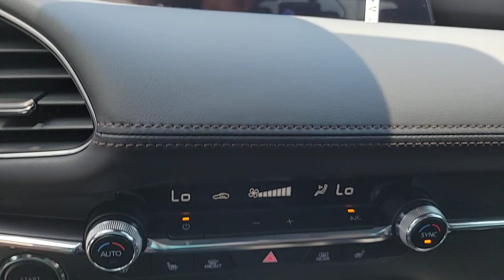2023 Mazda Mazda3 Davenport, Clermont, Winter Garden, Orlando, Ocala, FL P1622433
Soul Red Crystal Metallic New 2023 Mazda Mazda3 2.5 Turbo available in Clermont, Florida at Headquarter Mazda. Servicing the Davenport, Winter Garden, Orlando, Ocala, FL area:

Headquarter Mazda
17500 FL-50

Wheels: 18 x 7J Aluminum Alloy,Heated Front Bucket Seats,Leatherette Seat Trim,Radio: AM/FM/HD Audio System,Soul Red Crystal Metallic Paint Charge,Black Lug Nuts & Black Wheel Locks,Cargo Mat,Cargo Net,MAZDA CONNECT Infotainment System,12 Speakers,4-Wheel Disc Brakes,Air Conditioning,Electronic Stability Control,Front Bucket Seats,Front Center Armrest,Spoiler,Tachometer,ABS brakes,Alloy wheels,Automatic temperature control,Brake assist,Bumpers: body-color,Delay-off headlights,Driver door bin,Driver vanity mirror,Dual front impact airbags,Dual front side impact airbags,Front anti-roll bar,Front dual zone A/C,Front reading lights,Front wheel independent suspension,Fully automatic headlights,Heated door mirrors,Heated front seats,Heated steering wheel,Illuminated entry,Knee airbag,Low tire pressure warning,Memory seat,Occupant sensing airbag,Outside temperature display,Overhead airbag,Overhead console,Panic alarm,Passenger door bin,Passenger vanity mirror,Power door mirrors,Power driver seat,Power moonroof,Power steering,Power windows,Radio data system,Rain sensing wipers,Rear seat center armrest,Rear side impact airbag,Rear window defroster,Rear window wiper,Remote keyless entry,Speed control,Speed-sensing steering,Split folding rear seat,Steering wheel mounted audio controls,Telescoping steering wheel,Tilt steering wheel,Traction control,Trip computer,Turn signal indicator mirrors,Variably intermittent wipers,Front beverage holders,Auto-dimming Rear-View mirror,Heads-Up Display,Compass,AM/FM radio: SiriusXM,Exterior Parking Camera Rear,Auto High-beam Headlights,AppLink/Apple CarPlay and Android Auto,Emergency communication system: Mazda Connected Services (3-year trial subscription included)